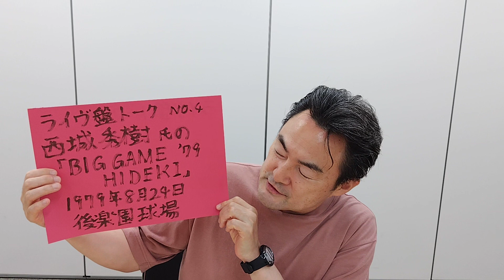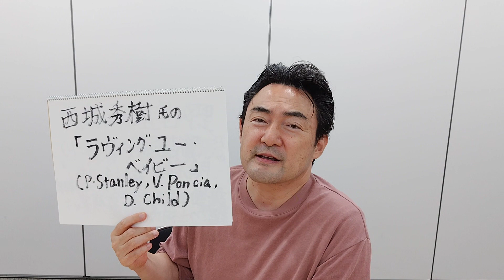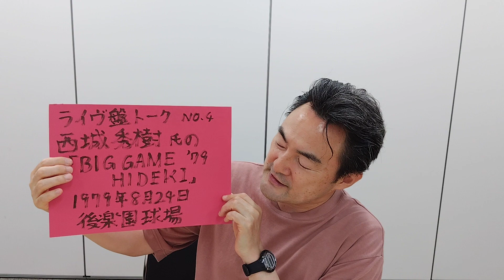② 西城秀樹氏の「Loving You Baby」（ライブ・アルバム「Big Game 79 HIDEKI」２曲目 （ライブ盤トーク シリーズ４） 西城氏の音源、映像等は、使っておりません。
2023年8月８日